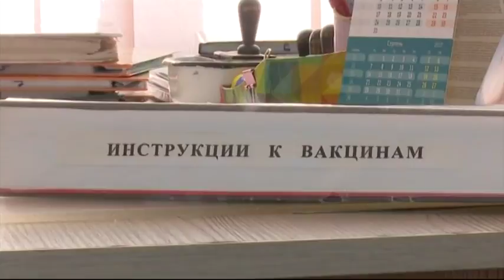Выпуск 7.15. 23 января